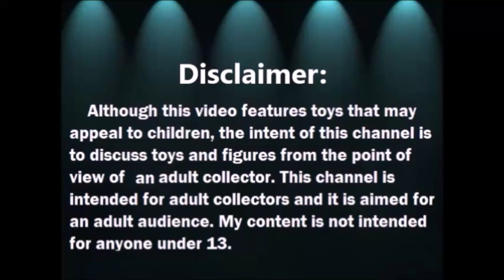Primer Haul de Trolls del 2021